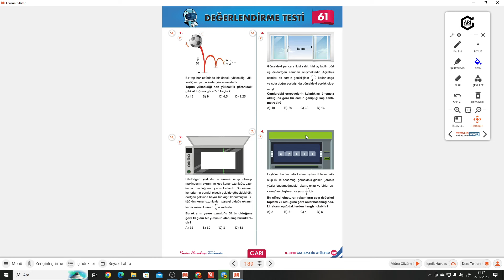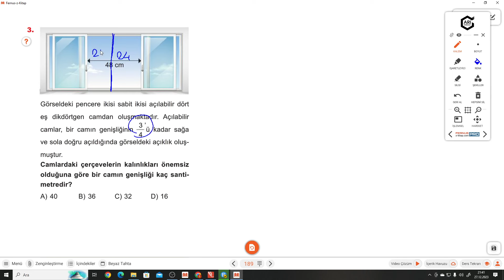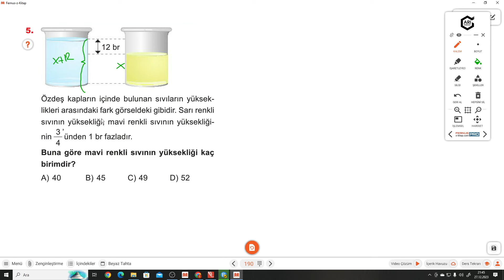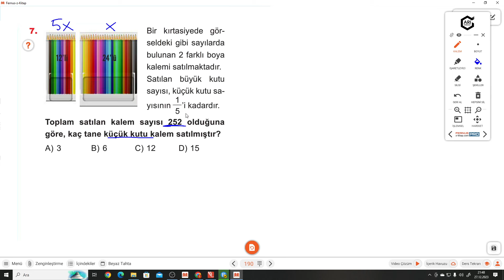8.SINIF ATÖLYEM S.189-190 DEĞERLENDİRME TESTİ 61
Arı 8.Sınıf Atölyem DEĞERLENDİRME TESTİ 61 ile devam ediyoruz.